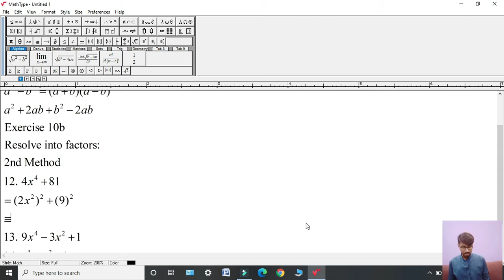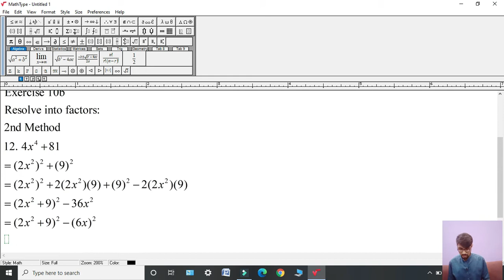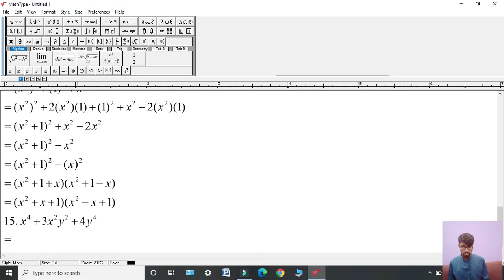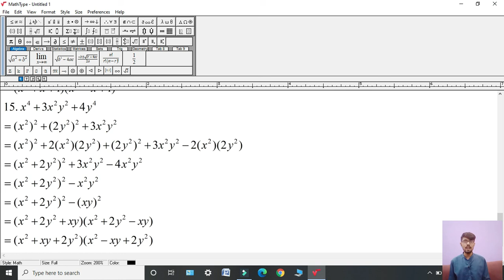Oxford Maths Countdown || Class 7 || lecture 76 || Exercise 10b Q No 12 to 15 2nd Method Solution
In this lecture i will give solution of Question Number 12 to 15  of Exercise 10b. Topic of your Unit 10 is Factorization of Algebraic Expressions.